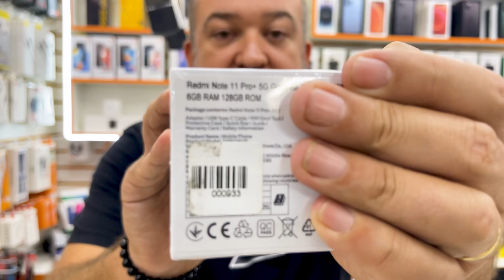Os Melhores Modelos de Xiaomi Com Excelente Desempenho Do Mercado | Portal Cell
A LOJA DA FAMÍLIA
Lançamentos, Promoções e Atualização de Preços em Xiaomi, POCO e Redmi.
Somos também Especialistas em Produtos Xiaomi com acessórios, Fones, SmartWatch e muito mais
Loja tradicional com 10 Anos no Mercado
Conheça o atendimento mais diferenciado do Brasil